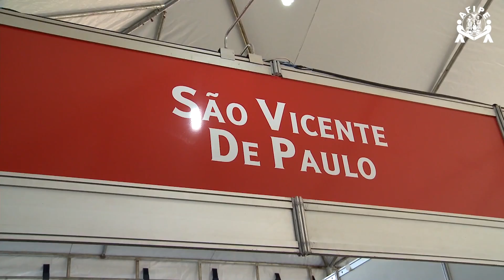Boletim Programação 27/06/2014 às 14h30